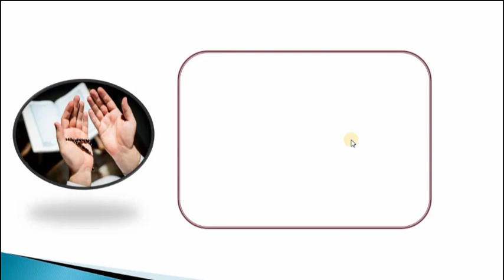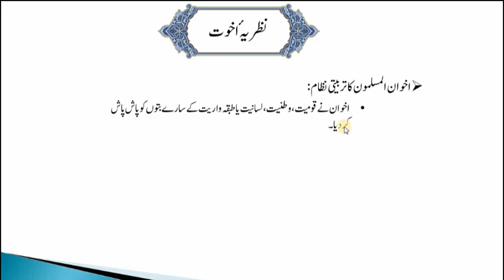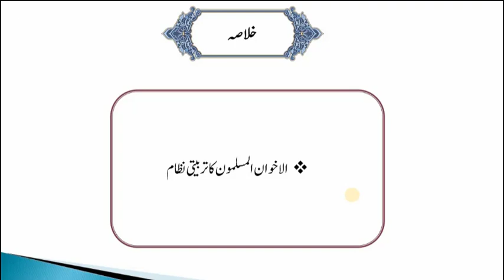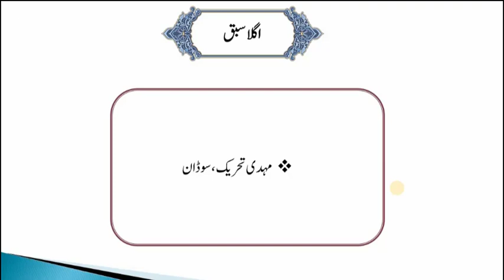الدعوۃوالارشاد،سبق:59الاخوان المسلمون کا تربیتی نظام /Aldawatu wal irshad lesson:59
madrassa lectures#online_dars_e_nizami wifaq_ul_madaris dars_e_nizami islamic_daroos اب پیش خدمت ہے الدعوۃ والارشاد کے اسباق ویڈیو کی شکل میں س میں کاب کو بہت سیل انداز سمجھایا یا ہے

Explore comprehensive online Islamic lectures in video format covering Dars-e-Nizami curriculum, Wifaq-ul-Madaris syllabus, and various Islamic subjects. Join us for enlightening sessions on religious teachings, guidance, and valuable insights. OnlineDars IslamicLearning WifaqUlMadaris"